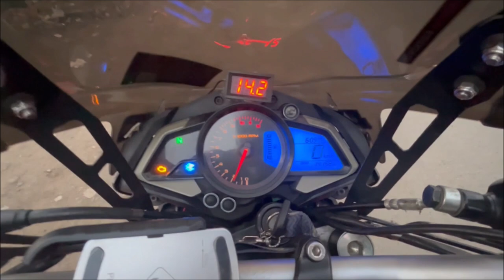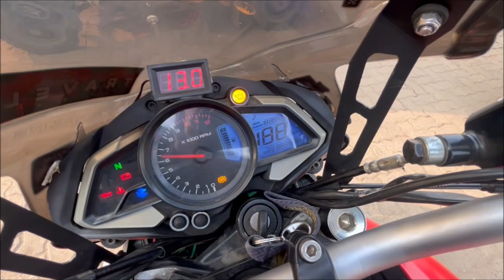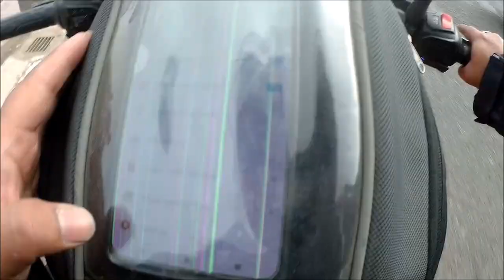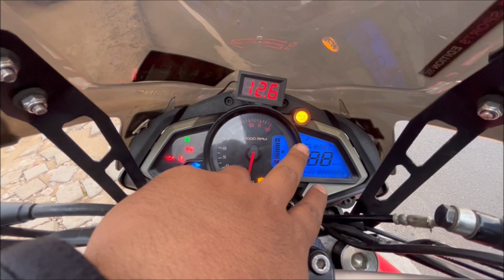Kolkata To Puri Ride | On Approx 520 Km | Part 1 | ER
Kolkata To Puri Ride Approx 520 Km ER
Part 1
1st Day
Do Like